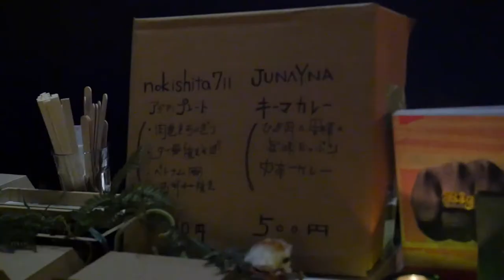AGM LIVE vol.17：Yuki Katayama × ”対話TAIWA” x Nokishita711 Digest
2016年5月28日にホテルアンテルーム京都で行われたAGM（Ante Ground Music）
第17回目は、ギタリスト片山裕規と、渡邊恭一(ts,cl)＆加治雄太(g)によるユニット”対話TAIWA”の共演です。